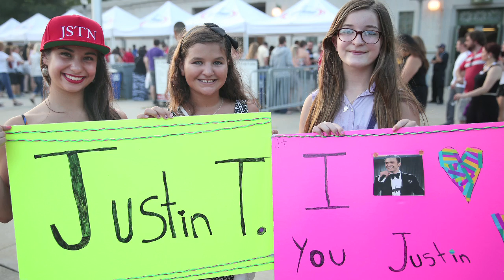'Big-cat' Jay Z, 'puppy-dog' Timberlake in 'epic' Soldier Field show, says Kot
Chicago Tribune music critic Greg Kot reviews Jay Z and Justin Timberlake's "epic" performance at Soldier Field Monday night, explaining that the two artists complement each other well. (Posted on July 23, 2013).